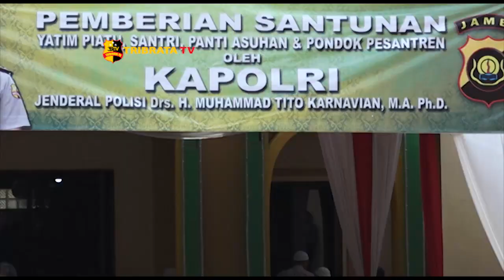KUNJUNGAN KERJA KAPOLRI DI MAPOLDA JAMBI